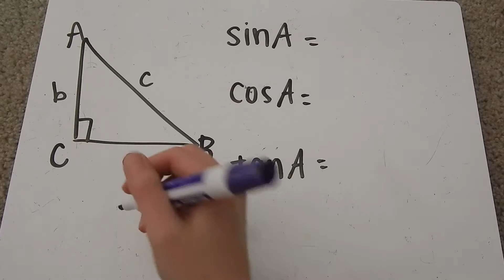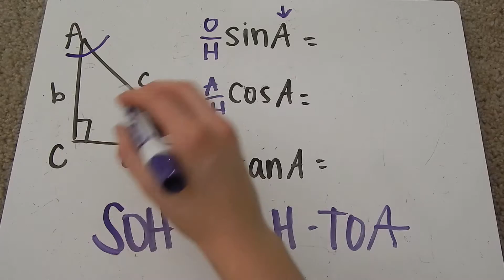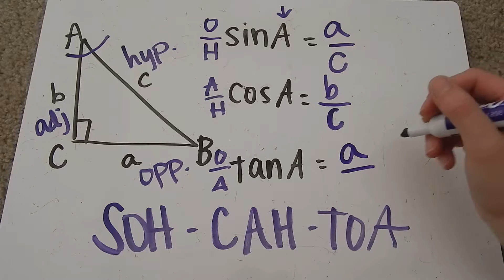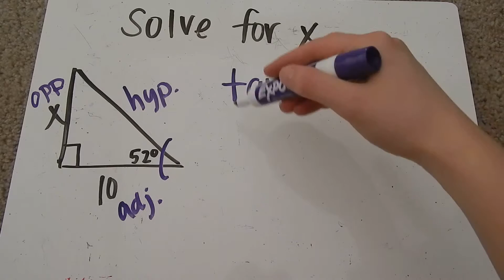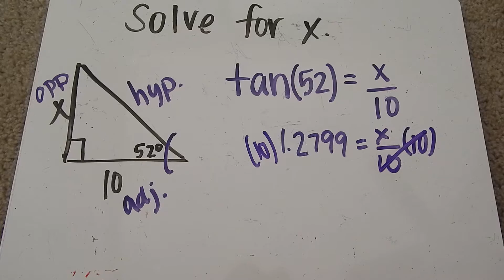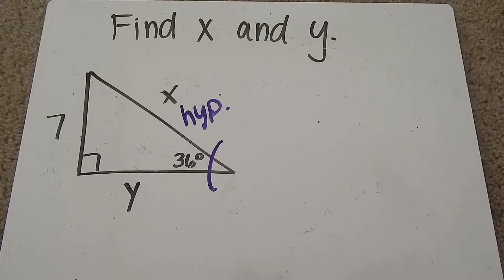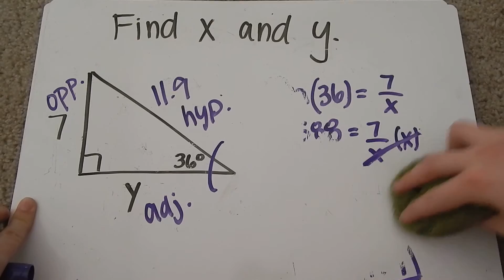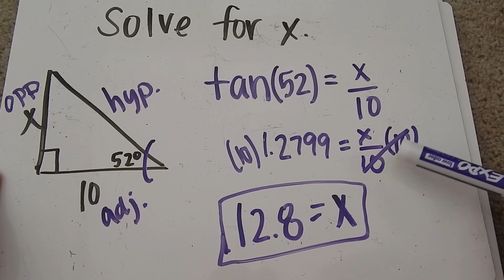Trigonometry Part 1 Tutorial